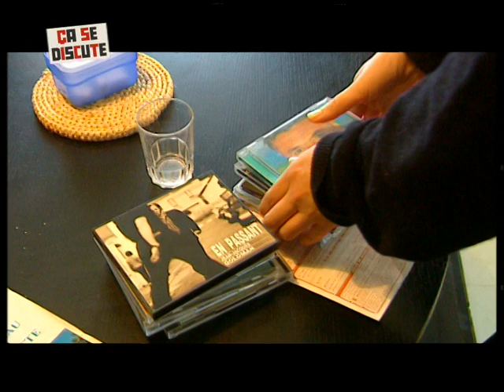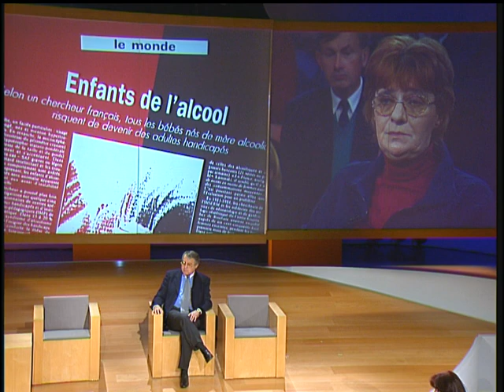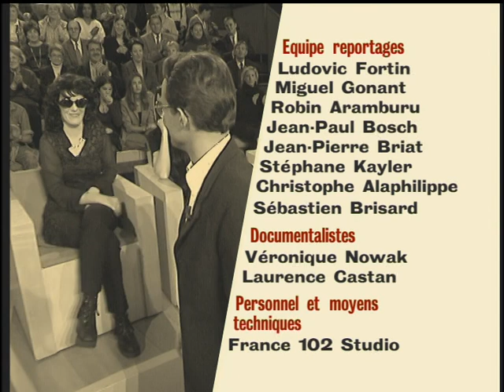Alcoolisme au féminin - Ça se discute